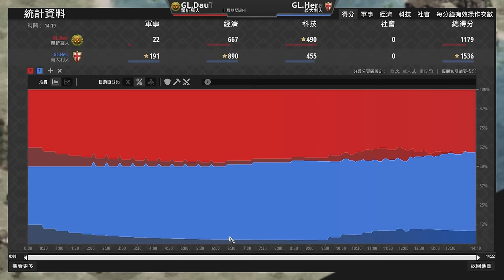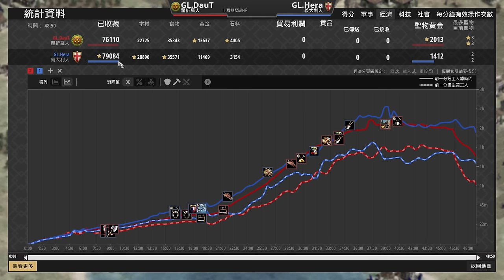【世紀帝國2決定版】Hera超神反應絕殺DauT大量閃避馬，罕見單兵種all in打法！｜瞿折羅 vs 義大利 【土耳其隱藏杯】